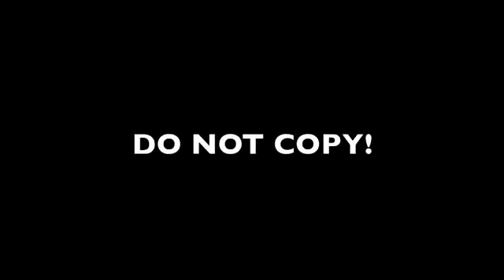Lady Gaga - Monster - Live in Stockholm, Sweden 8.5.2010 HD